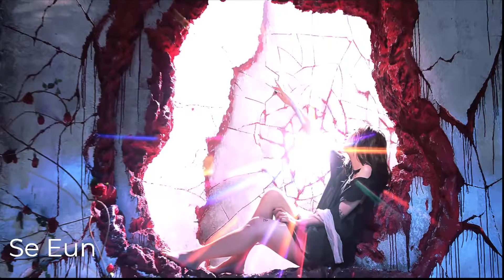Blackpink How you like that? Rose version